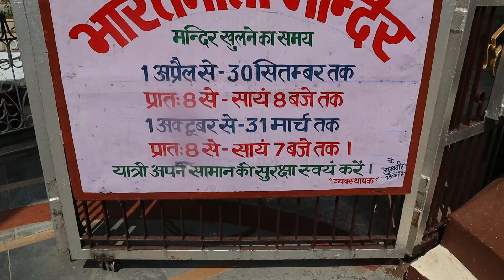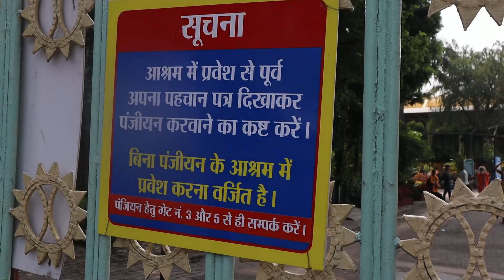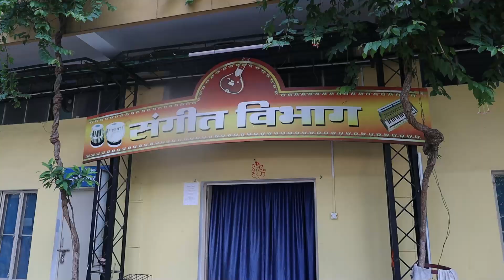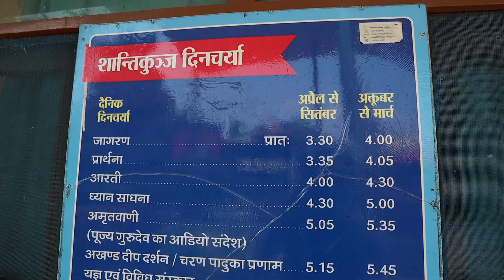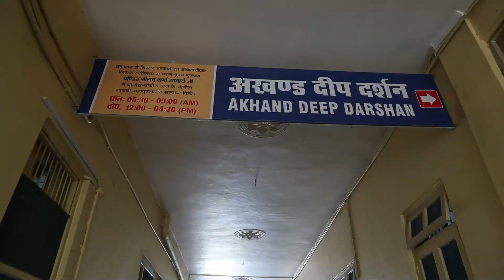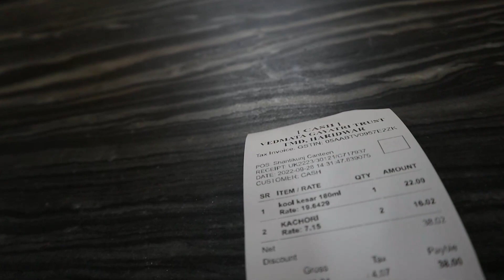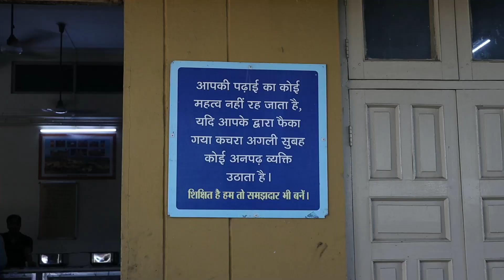Google Maps ke Bharose Kaha aha gaya.(Haridwar Tourist Places)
In this Video I was cover Bharat Mata Temple, Shanti Kunj, Pawan Dham.

Haridwar is a holy place and situated in Uttarakhand. Haridwar is famous for Har ki Pauri where Ganga river comes into a plain area and kumbh mela also organize in Haridwar. For Hindus Haridwar is very religious and holy place and In this video you will get a complete tour guidance of Haridwar with all expenses and After watching this video you will be able to make your haridwar tour plan easily.

Is video me aap janenge ki aap haridwar kaise ghoom skte hai aur haridwar me kab kaise aur kaha ghumna hai iski jankari bhi milegi. Haridwar Hindu dharm ke logo ke bich ek bahut hi pavitra sthan mana jata hai aur yaha par ganga river me dubki lagana bahut hi punya mana jata hai. Is video ke dwara aapko yaha ghumne ka kharcha bhi pata chalega jis se aap asani se haridwar ghumne ka plan bana paenge.